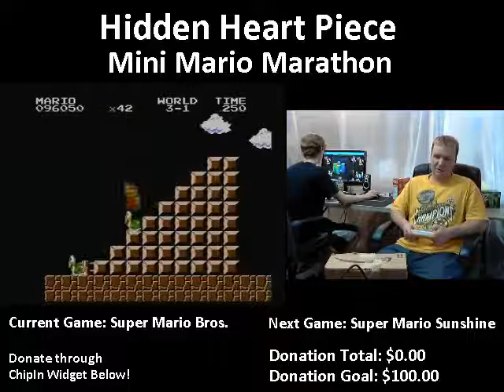Hidden Heart Piece Mini-Mariothon! Super Mario Bros. Original Part 2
Recorded live on October 21 at 1:00pm. (follow us so you can be there for the next one!)